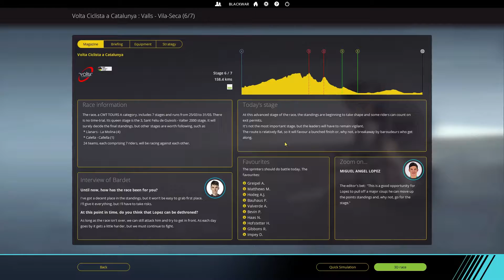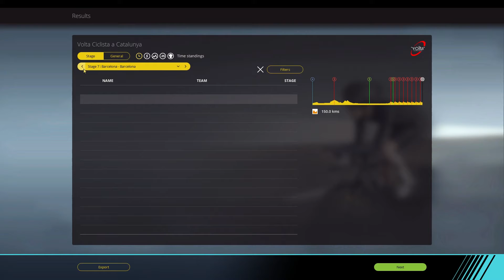VOLTA A CATALUNYA Stage 6 : Valls - Vila Seca || ASTANA